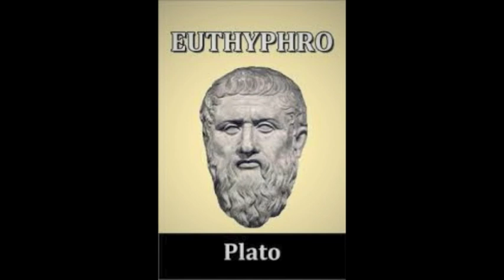On the 'God's Nature' response to Euthyphro.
Segment by Jeremy Beahan.

Does God approve actions because they are good? Or is an action good because God approves it? Euthyphro’s Dilemma is perhaps the oldest challenge to a theistic conception of morality, but many modern philosophers of religion believe the dilemma to be a false one. While the traditional formulation of the dilemma may have an answer, Socrates’ challenge lives on in a new form.

Philosophers such as  William Alston, Robert Adams and William Lane Craig, believe they can split the horns of Euthyphro’s Dilemma by looking to God’s nature as the standard of goodness, but in a fascinating paper Jeremy Koons has devised a new version of the dilemma which exposes this conception of divine goodness as unintelligible.

Essential Reading:
Can God’s Goodness Save the Divine Command Theory From Euthyphro? By Jeremy Koons